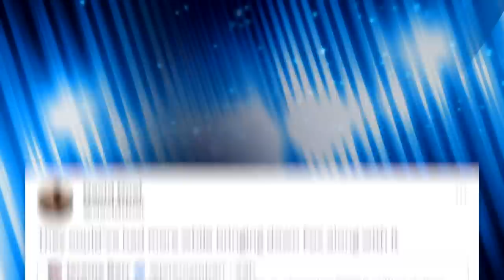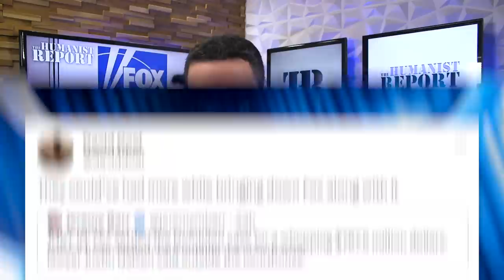Why Dominion’s Settlement with Fox News is Bad for American Democracy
Dominion reached a settlement with Fox News in their defamation case before it went to trial, and that's too bad because Fox News will be spared the national humiliation of a trial.

Chapters:
0:00 Dominion Settles
1:51 Good for Fox News
3:45 Bad for Democracy
5:14 Separate Lawsuit
6:05 Closing Thoughts
8:33 Outro